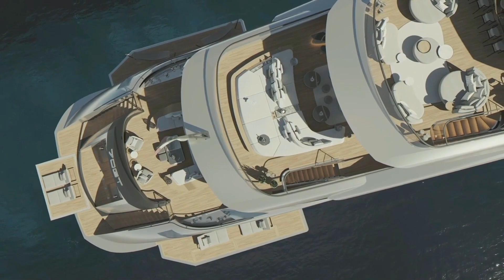Luxury Yacht That Becomes a Submarine: Dive into Opulence!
Welcome to the world of unparalleled luxury and innovation as we unveil the extraordinary 'Carapace.' This remarkable yacht takes opulence to new depths, quite literally! ⚓🌊

The 'Carapace' is not just any yacht; it's a revolutionary masterpiece that can seamlessly transform into a fully functional submarine, allowing you to explore the mesmerizing world beneath the waves in the lap of luxury. 🚤🌊

In this video, we take you on an exclusive tour of the 'Carapace,' showcasing its breathtaking design, cutting-edge technology, and the incredible process of transformation that turns this elegant yacht into a submersible wonder. From its lavish interiors to its state-of-the-art navigation systems, we leave no stone unturned in bringing you the complete experience.

Join us on a journey where we delve into the intricate engineering that makes the 'Carapace' a true marvel of the seas. Whether you're a maritime enthusiast, an aficionado of luxurious living, or simply curious about the future of aquatic exploration, this video is a must-watch!

Don't miss your chance to witness the 'Carapace' in action, as it redefines the boundaries of nautical innovation. Dive into this world of opulence and adventure, and prepare to be awestruck by the ultimate fusion of luxury and technology.